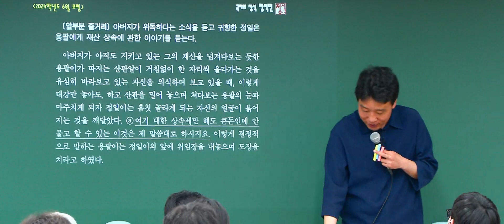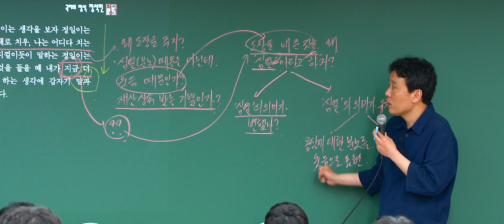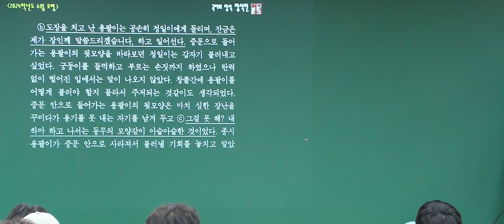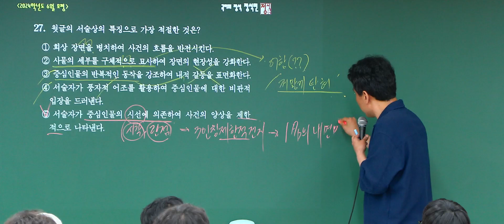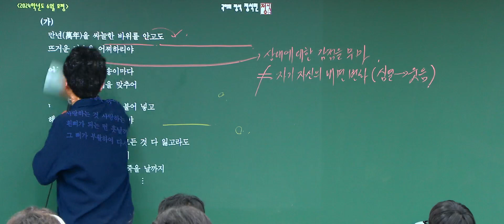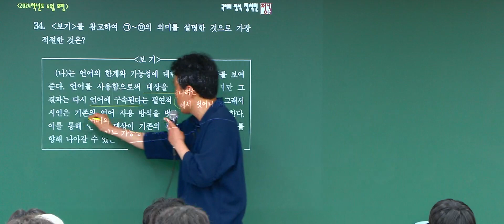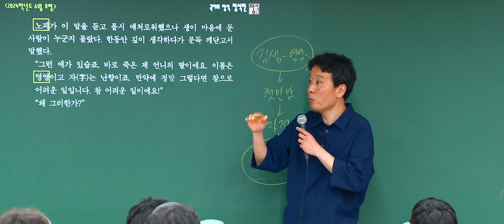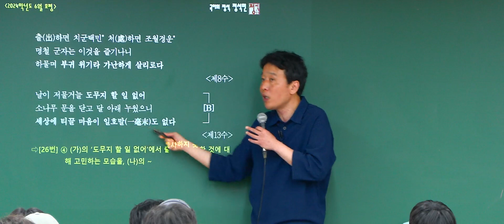[대성마이맥] 국어 정석민T - 2023학년 고3 6월 모평 국어 문학 주요문항 해설강의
국어 정석민 선생님의 2023년 고3 6월 국어 문학 주요문항 해설강의

정석국어, 정석민

정석민 선생님이 궁금해?